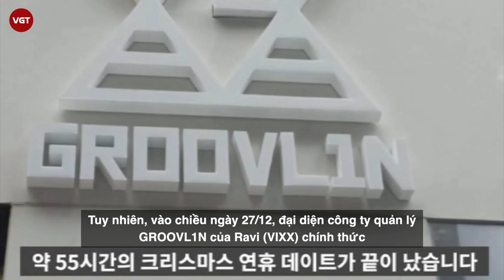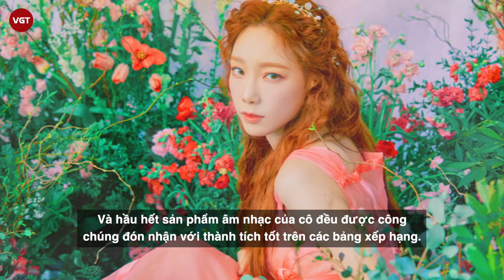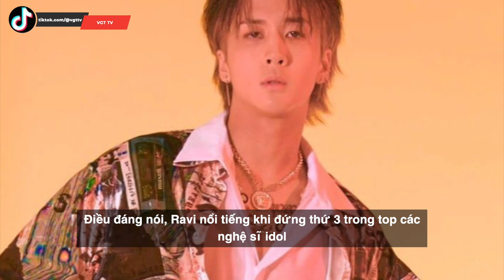Taeyeon (SNSD) hẹn hò với mỹ nam Ravi (VIXX)| Thực hư thế nào?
Vào sáng ngày 27/12, tờ Joynews24 của Hàn Quốc đưa tin Taeyeon (SNSD) và Ravi (VIXX) đã hẹn hò được 1 năm. Được biết, cặp đôi quen nhau qua 1 người bạn chung và đã cùng nhau đón Giáng sinh trong năm nay. Đáng nói, Ravi kém Taeyeon 4 tuổi, không khỏi khiến dân tình dậy sóng vì cho rằng nữ ca sĩ lặp lại “lịch sử” hẹn hò bạn trai kém tuổi như hồi yêu Baekhyun.
Tờ báo này cũng đã đưa ra những hình ảnh bằng chứng hẹn hò của cả 2. Theo nguồn tin, cặp đôi từ mối quan hệ tiền bối và hậu bối đã phát triển thành mối quan hệ yêu đương.